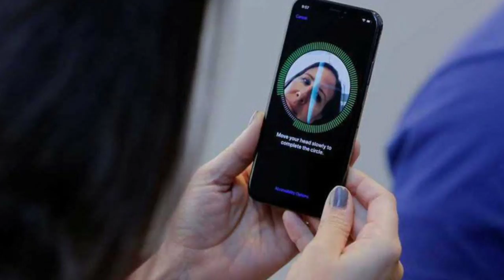Oppo f9 pro in India Confirm Launch date?pricing in India?full Specification🔥🔥🔥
Oppo F9 Pro confirm in India launch date pricing in India?full detail specification overview smallest notch display smartphone

My Mic

LG Q6
Redmi Note 5
Honor 9lite
Realme 1

Source Video...
Oppo india Official

Background Music.